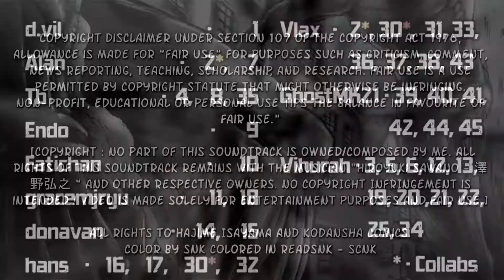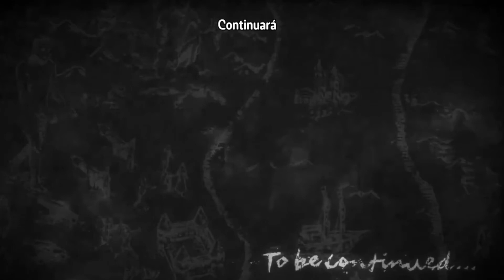Pelea en Paradise (Parte 1) shingeky no Kyojin season 4